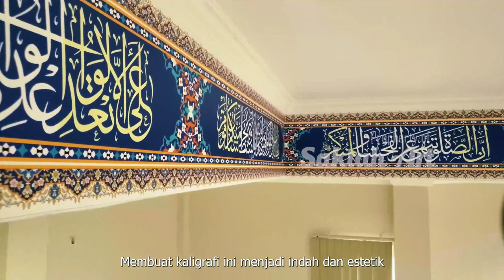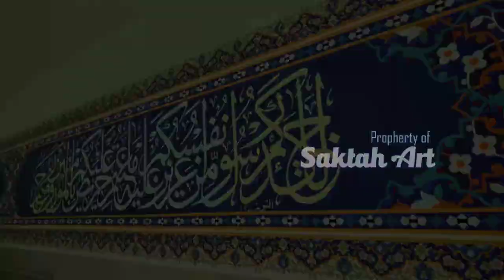CARA MEMASANG WALLPAPER KALIGRAFI BAHAN VINYL 100% BERHASIL✔